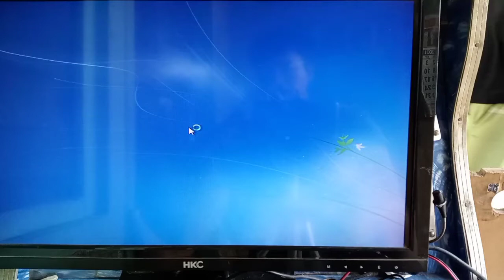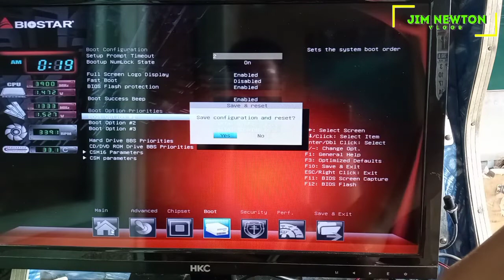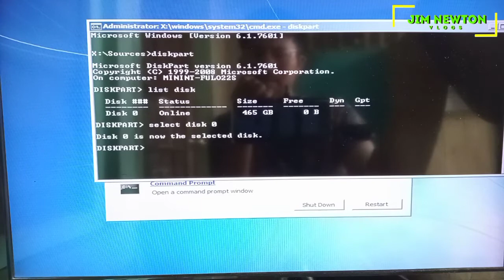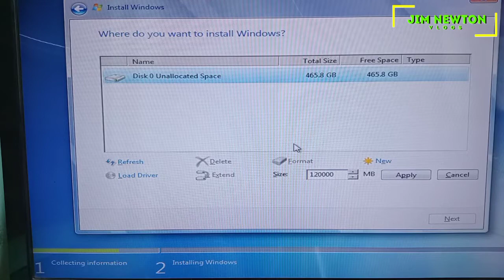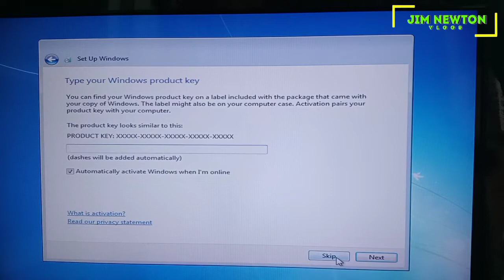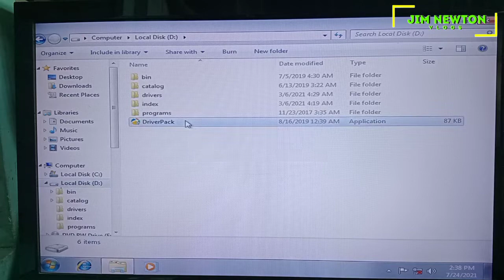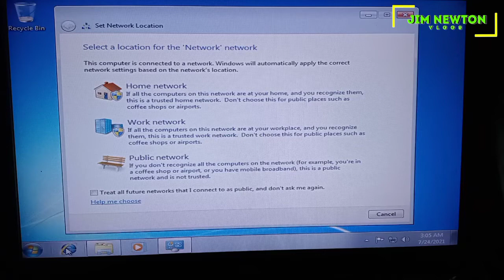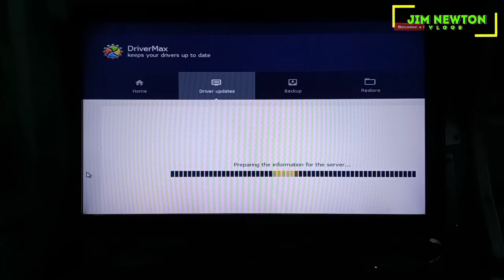Clean,Format and Install windows 7 using CD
For this video is a guide to how to clean using command prompt and install of windows 7 ultimate.Please make sure you back-up your important data before you format your computer! Thank you